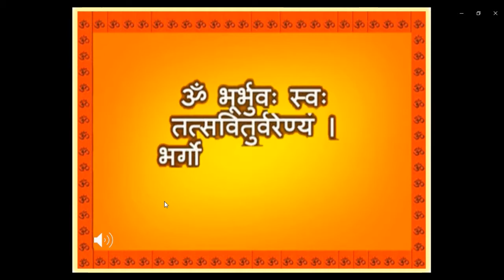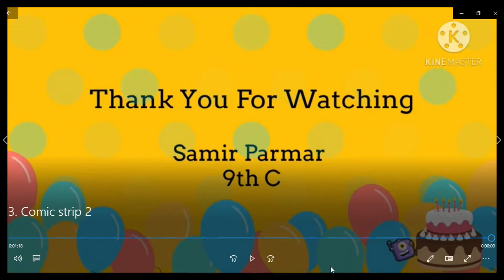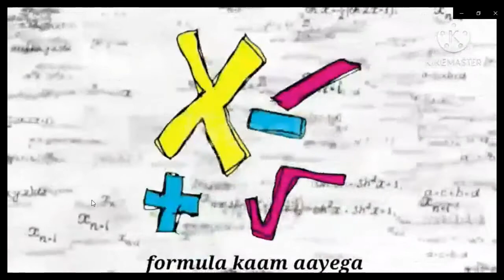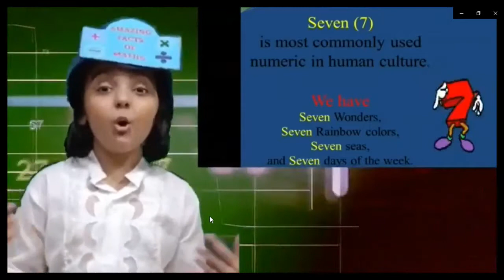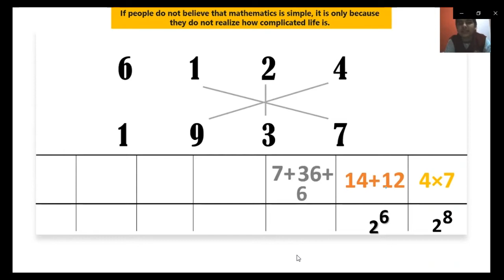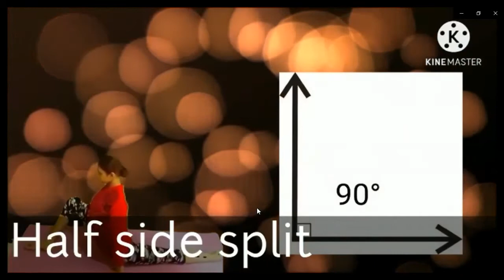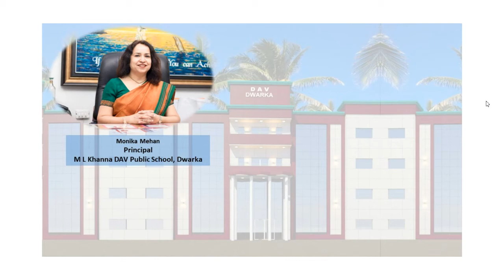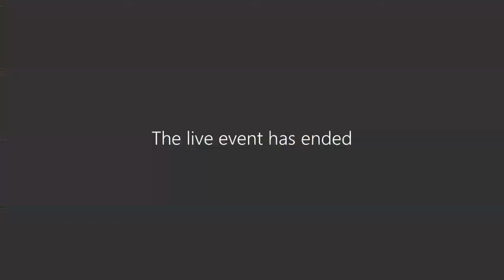Maths Assembly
Virtual celebration of National Mathematics Day was organized with great zeal and enthusiasm at M L Khanna DAV Public School, Dwarka to commemorate the birth anniversary of the mathematics genius S. Ramanujan. The live event was wonderfully presented by the students with interesting programmes like comic strips, a poem and a song on mathematics, fascinating facts about mathematics, tricky yet intriguing vedic maths calculations and relation of mathematical angles with yoga poses.